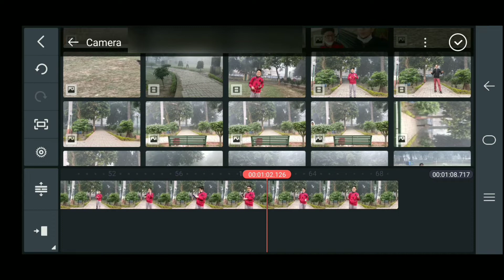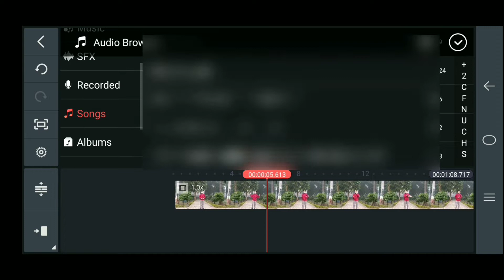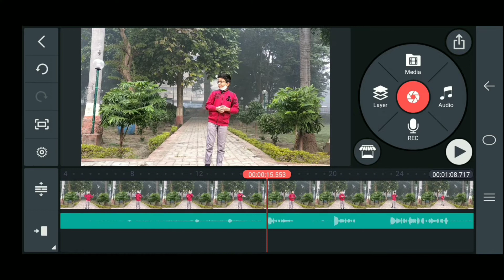RECORD VIDEOS WITH CLEAR AND LOUD VIDEO WITHOUT A WIRELESS MIC 🔥🔥 || EASY TRICK 👍🏼👍🏼 || TECH ZAK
Video made by - Kinemaster